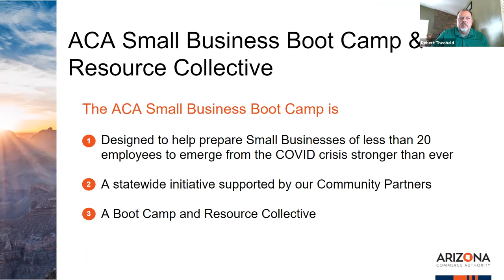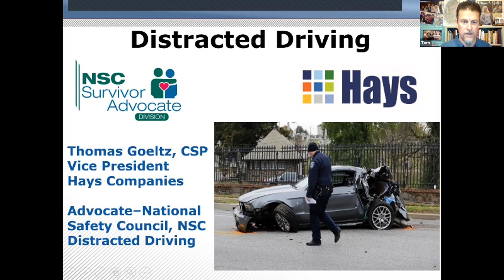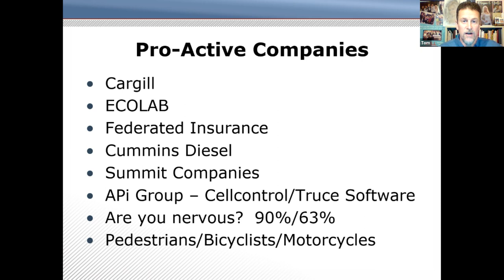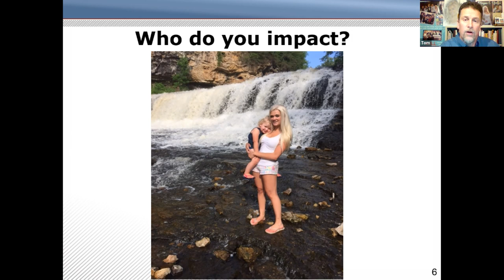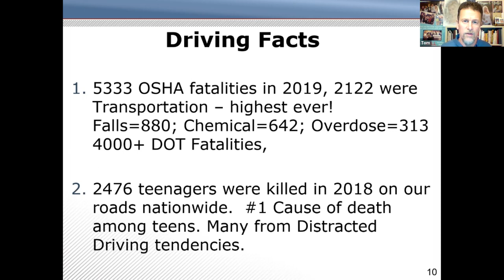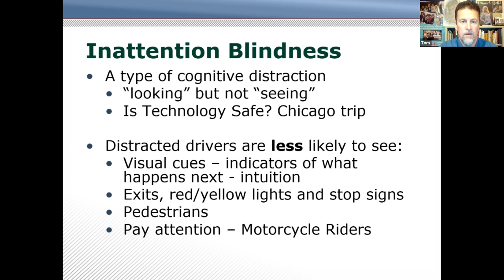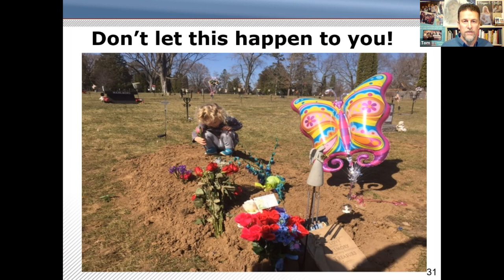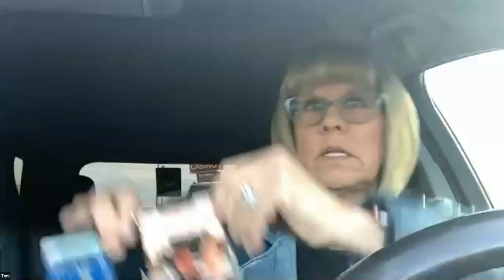Arizona Small Business Boot Camp & Resource Collective Session #122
How Distracted Driving Laws Impact Your Business

Join us for an interactive webinar to discuss how distracted driving laws could impact your small business, featuring the Vice President of Risk Management Services, Tom Goeltz.